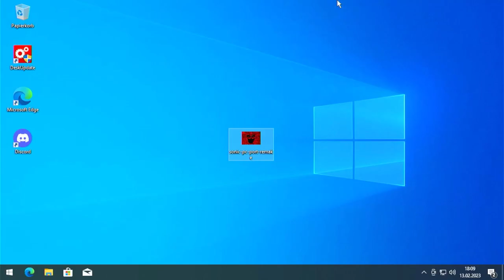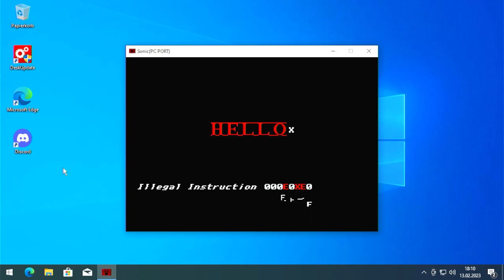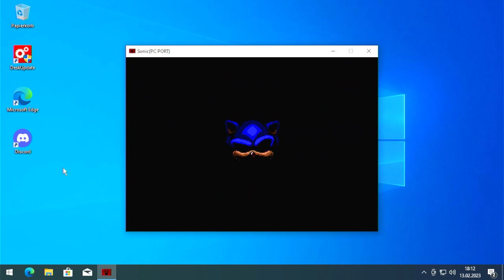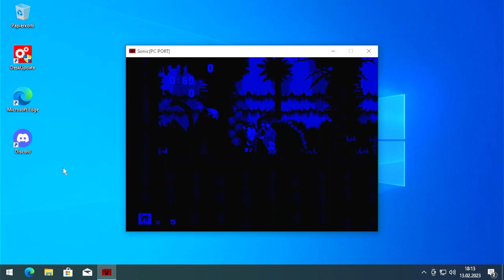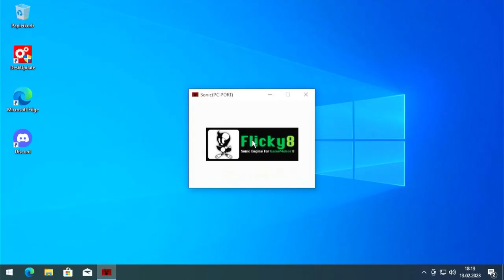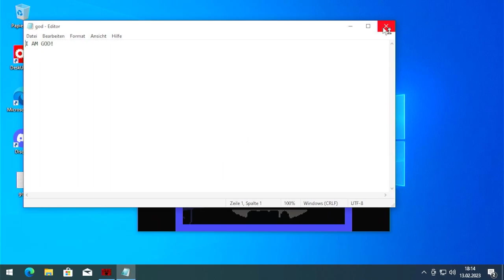Sonic.exe PC Port Remake